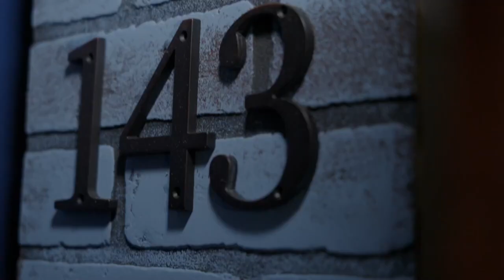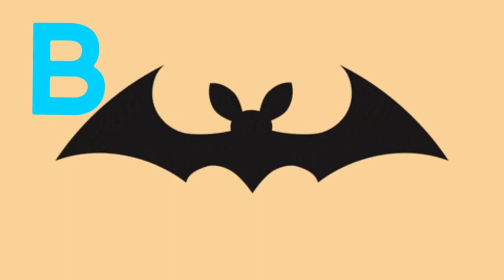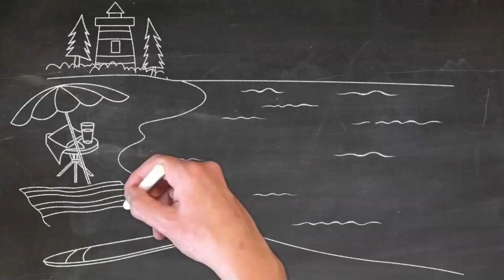Animal Superheroes! | It's A Wonderful Day | A learning show for kids 😊 and parents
Hey Friends! Welcome back to It's A Wonderful Day. Today we're talking about animal superheroes. What's your favorite animal super hero?

"It's A Wonderful Day" follows the journey of a children's educational program that celebrates the power of positive reinforcement. Drawing inspiration from the enduring spirit of Mister Fred Rogers, the show is brought to life through the collective effort of a dedicated online community. Over the course of each episode, viewers are introduced to "One Good Thing," a skill or activity that imparts valuable life lessons. From tying a tie to developing professionalism, each lesson is carefully crafted to nurture emotional and intellectual development. The series weaves together real conversations, captivating art, and original music. The community actively participates in shaping the content, sharing their own stories, and providing valuable insights. As each episode concludes, viewers are left with the affirming message, "I am proud of you," which has the power to transform lives and inspire a sense of self-worth. Throughout the series, "It's A Wonderful Day" serves as a testament to the incredible potential that arises when a passionate community comes together to inspire and empower.